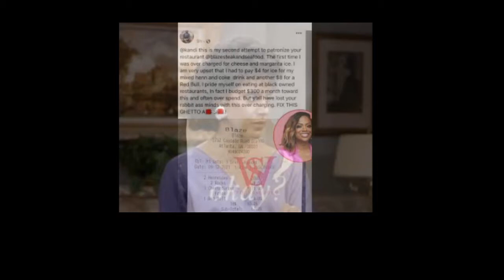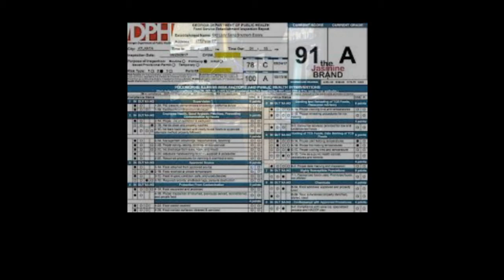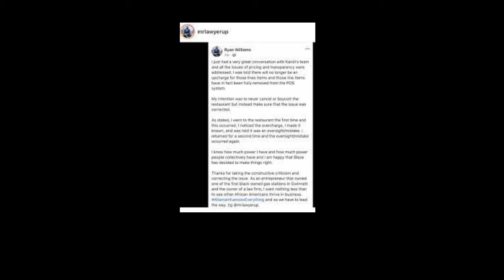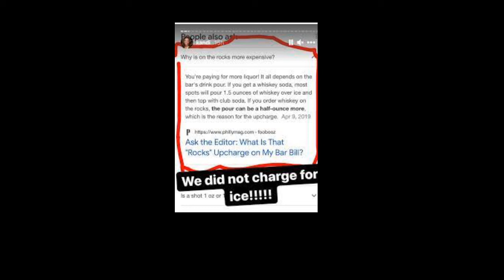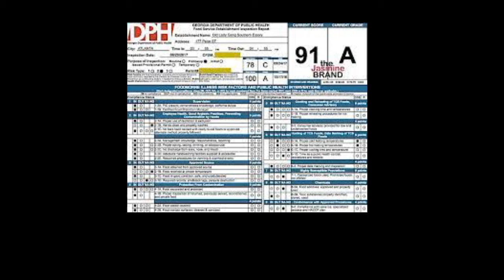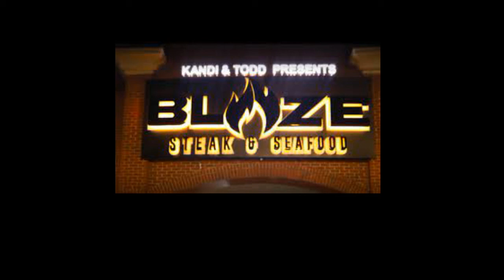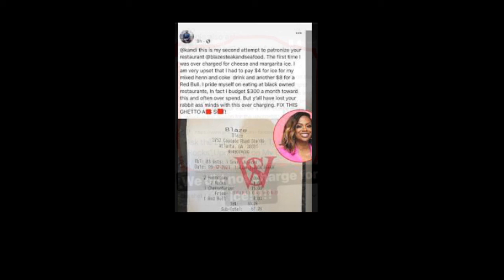Kandi Burruss Celebrity Reality Star From The RHOA Franchise Tries To Explain WhyShe Is Not At Fault